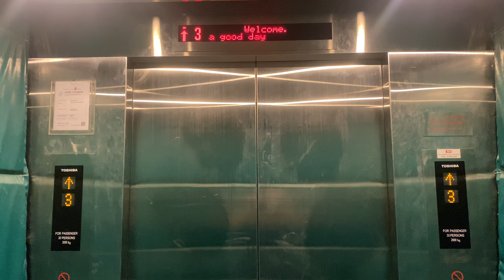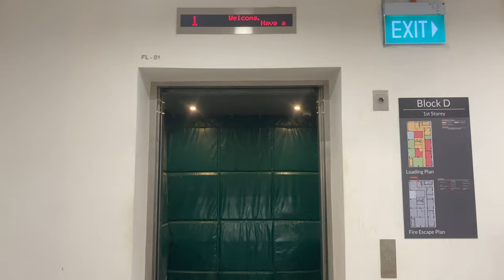TOSHIBA ELCOSMO-III MR @ 'TIMMAC@KRANJI' [MECHANICAL WING PASSENGER LIFT]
While it is known as 'Block D', the fact that it houses mechanical and ancillary equipment crucial in providing services for occupants in the building leads it to being called the 'Mechanical wing'. While it may seem that a lift is not necessary, this wing houses 5 floors dedicated to mechanical space, therefore requiring a lift to hoist heavy equipment up or down.